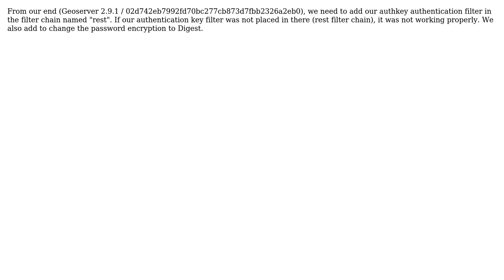GIS: Trouble implementing Key authentication in geoserver (2 Solutions!!)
GIS: Trouble implementing Key authentication in geoserver

With thanks & praise to God, and with thanks to the many people who have made this project possible! | Content (except music & images) licensed under CC BY-SA | Music | Images & others | With thanks to user Nik user Nicolas G. and the Stack Exchange Network Trademarks are property of their respective owners. You are responsible for your own actions.